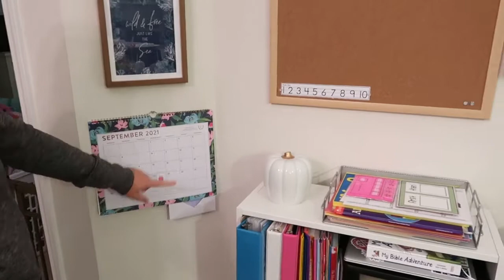Back to HOMESCHOOL Preparation! (We put an OFFER in on a house!)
We spent the weekend prepping for our Kindergarten Homeschool year to begin! We transformed our small space into a more functional school + play area for both of the kids! We also put an offer on a house!

Thanks for tuning in everyone! We are Travis, Nicole, Lyla, and Luke and we are the family behind the YouTube channel, 4theKingdom.